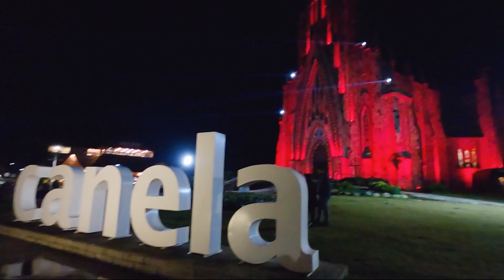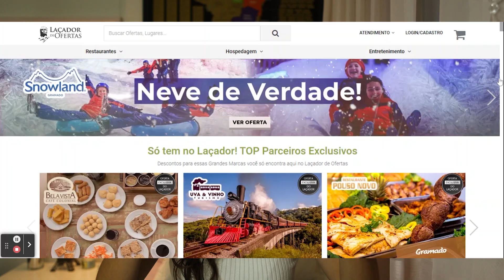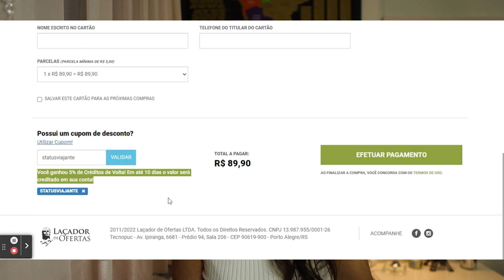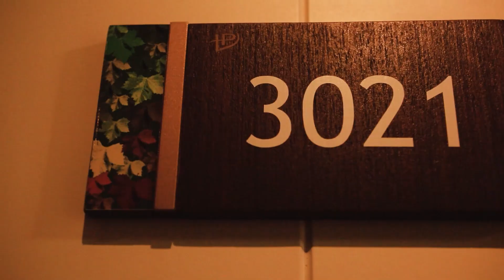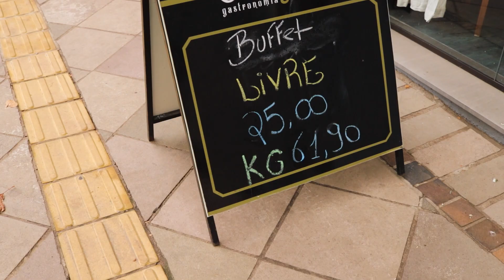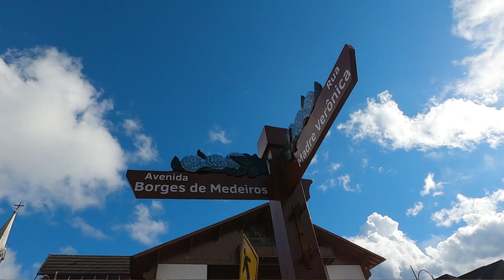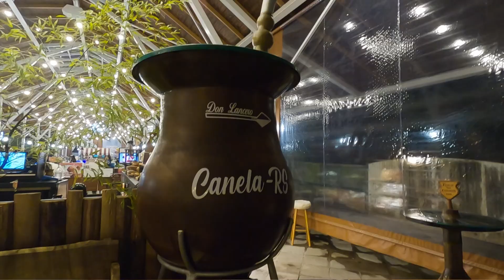QUANTO CUSTOU minha viagem + 5 DICAS para ECONOMIZAR em GRAMADO e CANELA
Nesse vídeo eu compartilho quanto eu gastei na minha viagem para Gramado e também dou 5 dicas super importantes para quem quer economizar em uma viagem para Gramado e Canela!

➜ Reserve seus passeios e restaurantes em Gramado com DESCONTO - 5% de cashback com o  cupom "statusviajante" no Laçador de Ofertas: